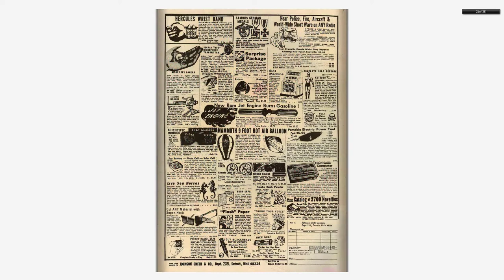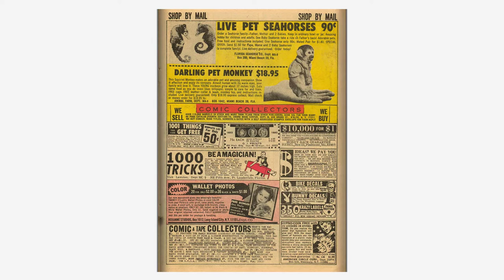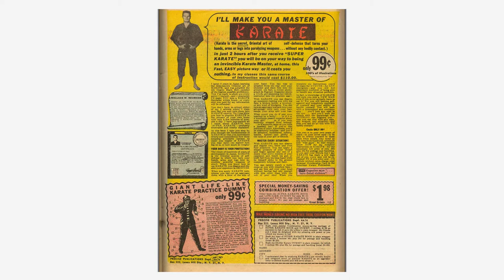196812 Daredevil v1 047